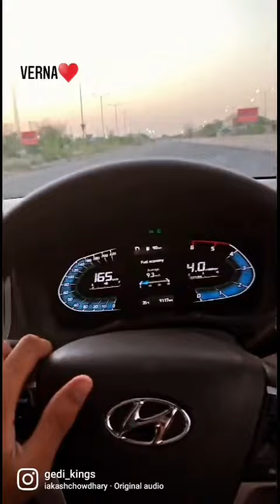🔥 amazing videos of new verna 2020😱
This video is only for verna lover🔥😍♥️